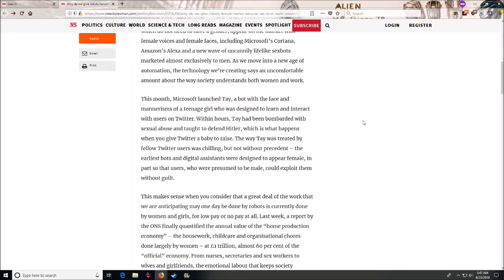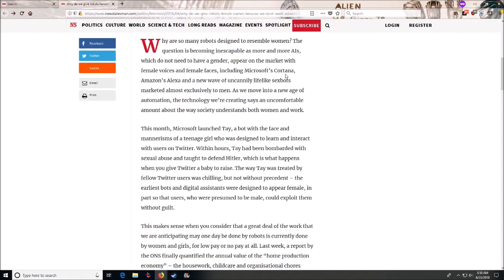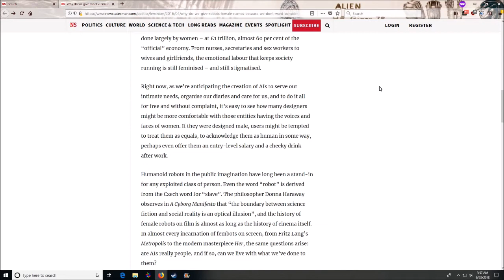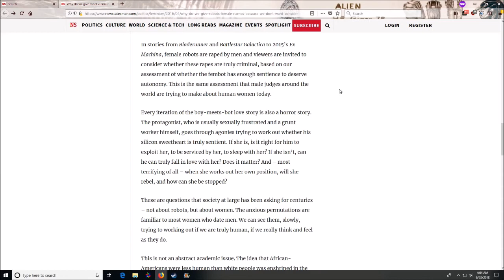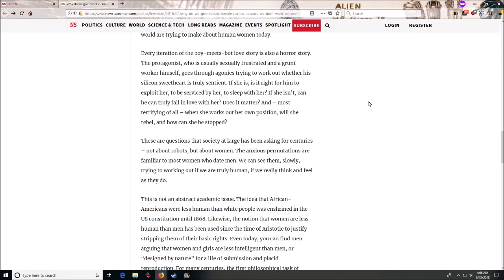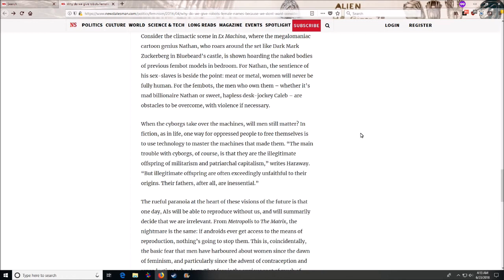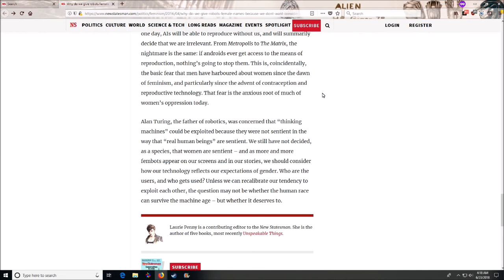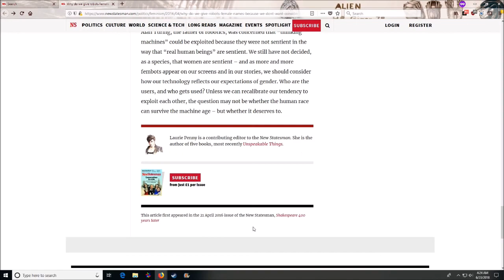Re: Why do we give robots female names?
Hate. Let me tell you how much I've come to hate this article since I started to read it.

In this video, I respond to an article in the Newstatesman that among other things argues that we give robots female appearences so we don't have to consider them as people, that judges are unsure if rape is a crime, and that the human race as a whole hasn't decided if women are sentient.

Suffice to say, it was dumb. In the video I speculated on whether or not the Amazing Atheist responded to an article by the same person but as it turns out, it was a different person complaining about robots.

If you want a brief run down of the problems: She doesn't understand robots in media, she doesn't understand society, she doesn't understand human psychology, and she doesn't understand people in general. This is an article written by someone who hasn't talked to another human being in years and forgot how to people person, and you cannot convince me otherwise.